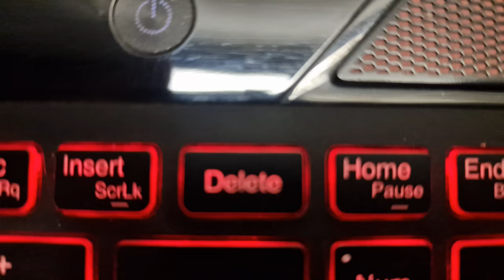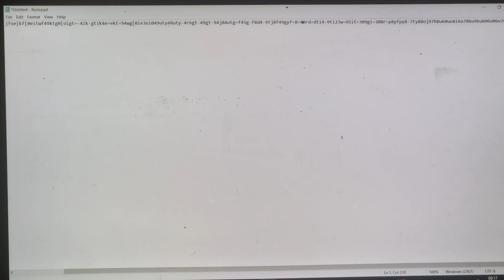I Have A Confession To Make - Classic Suzuki Restoration Painting & Installing The Front Axle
180GB Worth of footage.

In this video we paint and install the front axle on our classic Suzuki. Its coming together nicely!!

Check out The first part in the series where we show you how it all started!:

We also have much more content on our playlists as well as big plans for the future!